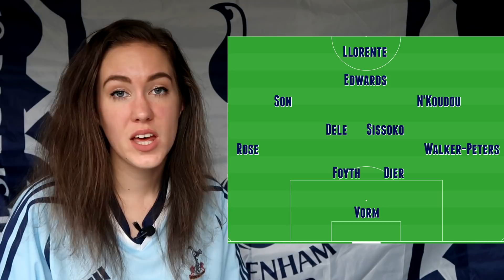MATCH PREVIEW: Spurs vs West Ham | EFL (Carabao) Cup 2017/18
We are back in the league cup and we face West Ham at Wembley! Based on the last game, this should be a lively match! What are your thoughts ahead of the game?